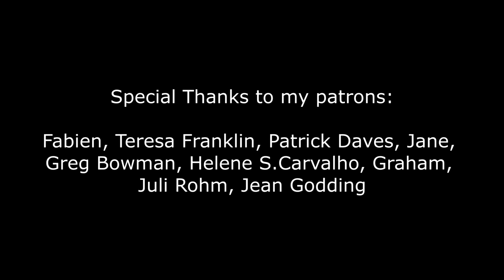New project ahead #45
00:00 Intro
01:00 First coats in the wall
05:13 Cooking
07:02 More coats in the wall
09:29 Garden
13:11 Rendering the wall